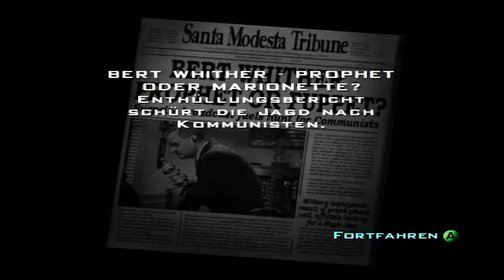Let´s Play Destroy All Humans! - Mission 11: Vorort der Verdammten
Diesmal zeige ich bei Destroy All Humans die elfte Mission.